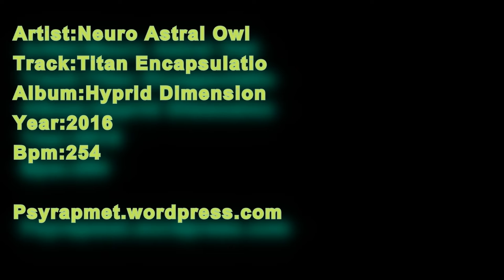Neuro Astral Owl - Titan Encapsulatio 254bpm